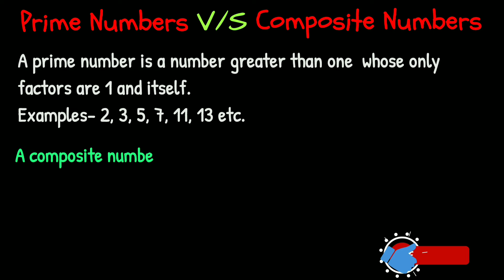Prime number VS Composite Numbers